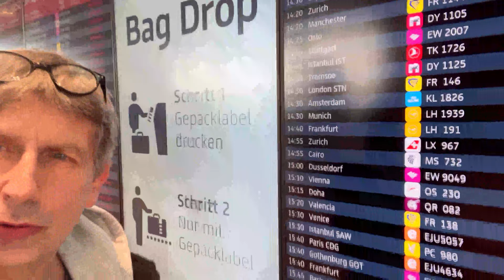BERLIN: Oto istota niemieckiej bezradności! -15.03.24-PORANNIK24 Robert Rewiński